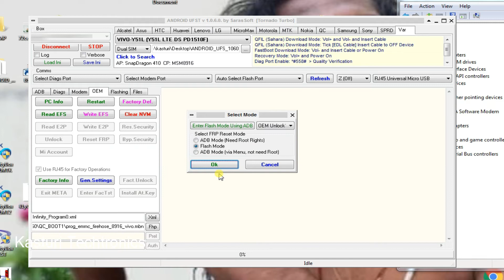VIVO Y51L Y51L LTE DS PD1510F Reset FRP done UFST BOX | KasturiTechtronics